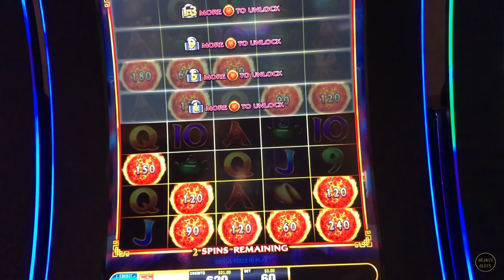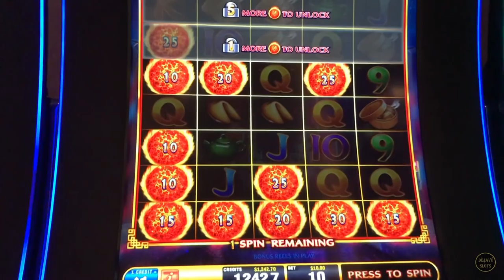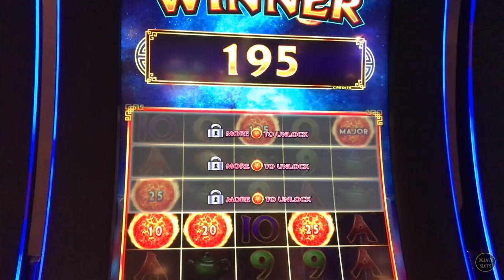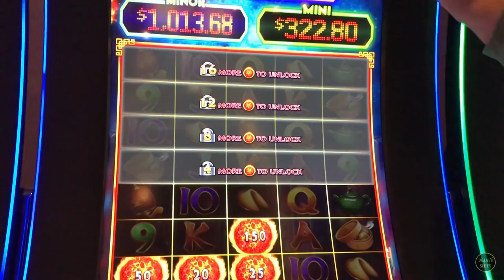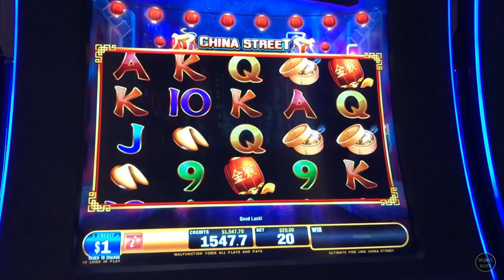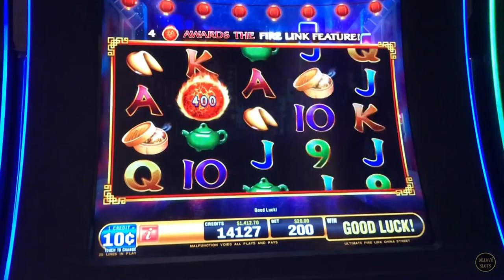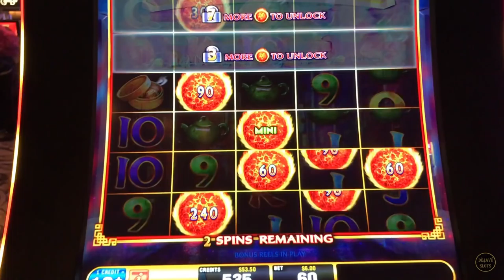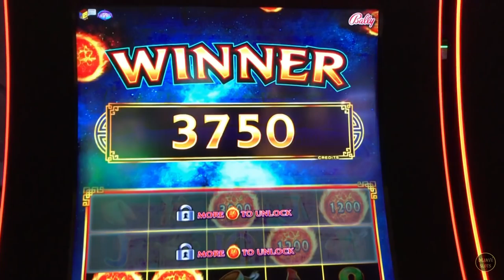🔥 BIG WIN ULTIMATE FIRE LINK 🔥 HIGH LIMIT SLOT 🎰 BONUS & LIVE PLAY 🎰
BIG WIN ULTIMATE FIRE LINK HIGH LIMIT SLOT MACHINE BONUS AND LIVE PLAY AT LAS VEGAS COSMOPOLITAN AND ARIA CASINO WITH SLOT TRAVELER, BONSAI AND GREG KATA.

can be Mailed to:
ARTHUR & KATHERINE